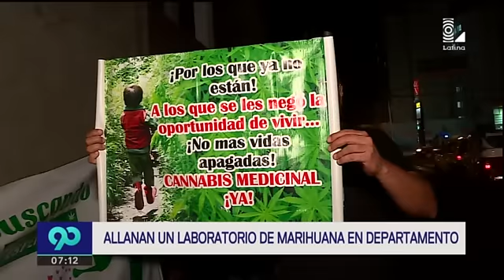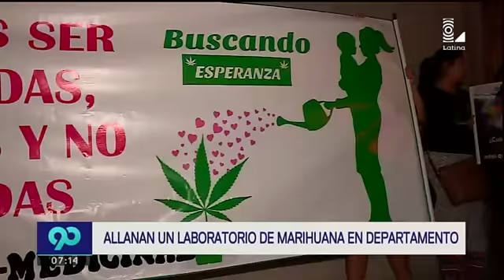San Miguel: hallan un laboratorio de marihuana en departamento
La policía intervino un laboratorio de marihuana en San Miguel.

La policía encontró un laboratorio de procesamiento de marihuana en un departamento en San Miguel. Los propios vecinos fueron los encargados de denunciar este hecho por los fuertes olores que emanaba la vivienda.

Diferentes personas salieron en defensa de los dueños de las plantaciones, pues se dice que el cultivo de la marihuana era para uso medicinal.